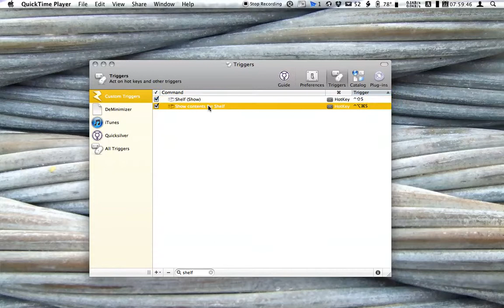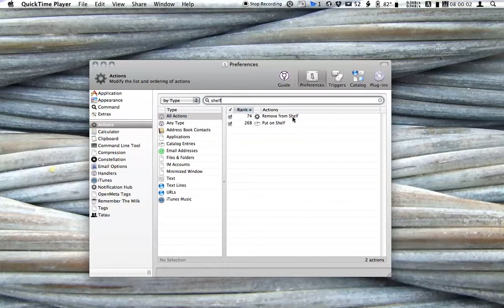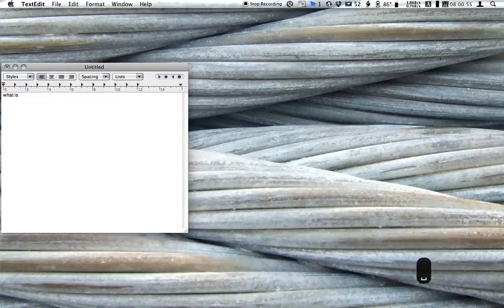Quicksilver Shelf Module setup and use with triggers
Keyboard presses shown. The ⌘V presses when pasting from the Shelf are Quicksilver telling System Events to use that keystroke.